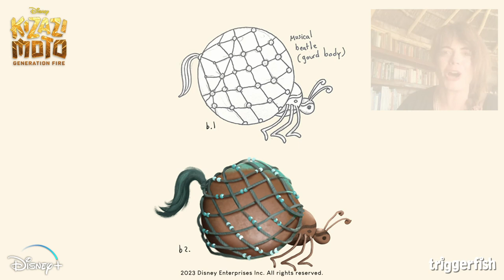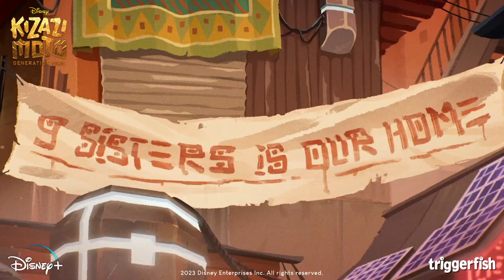Animated Conversations l Ep 1 The Art of Enkai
Triggerfish gathered some of the team behind "Enkai," one of the ten spectacular episodes in the multi-award-winning anthology "Kizazi Moto: Generation Fire," for an online discussion. Hosted by the series art director and Senior Art Director at Triggerfish, Caroline Vos, the group comprising 3D, CG, background, and concept artists talked all about the Art of Enkai - what they loved, what they learned, and the impact the experience left on them.